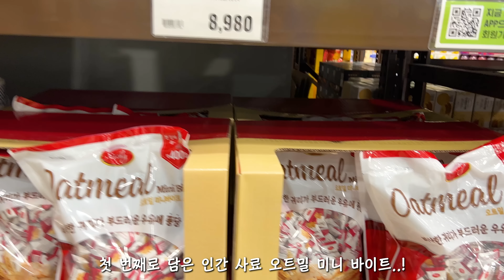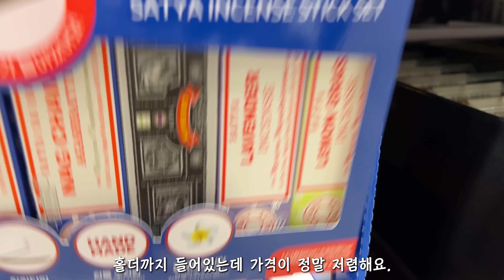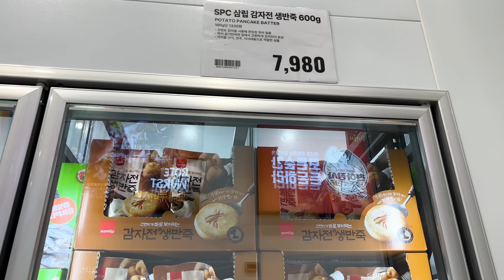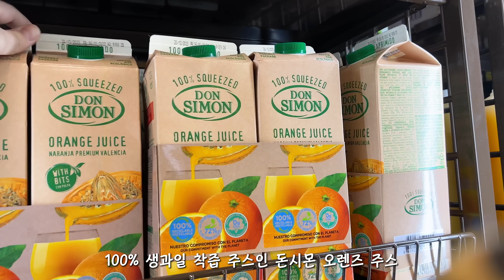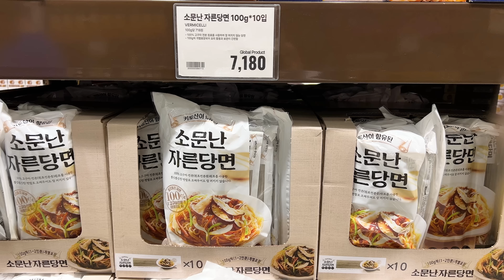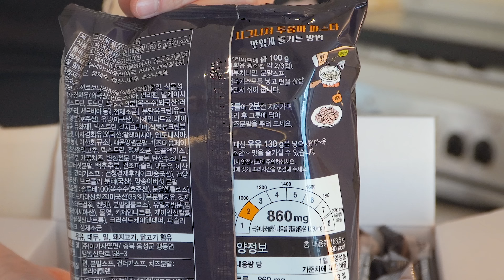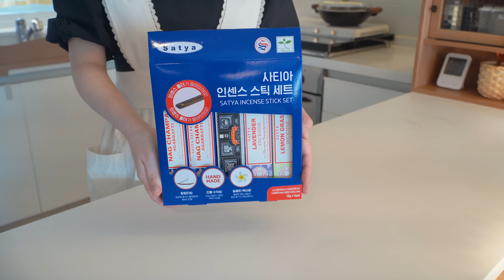SUB)이마트 트레이더스 재구매율 200% 찐 추천템 리뷰 | 트레이더스 가기전에 꼭 보고 가세요!🔥대용량템,장보는영상,주부로그,쇼핑꿀팁,살림추천템,갓성비템,일상,TRADERS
🎞 [ Time Stamp ]

intro 00:00

장보는영상 00:50

제품 리뷰 05:58

맥시 비프 져키 1kg 06:12

육대장 육개장 07:00

자른 당면 07:41

육개장에 당면 넣어서 만드는 장면 08:12

냉장 삼겹살 09:20

락토핏 유산균 코어 10:29

아미카 감자칩 11:24

오트밀 미니바이트 12:16

투움바 파스타 12:44

돈시몬 착즙 주스 14:38

사티아 인센스스틱 세트 15:46

토스트용 키위소스 17:05

코다리조림 20:13

감자전 생반죽 23:05

홍대 미미네 국물떡볶이 24:57

왕새우튀김 26:11

오렌지 자연 퐁퐁6p 27:14

✔️톱니 바귀에서 화질을 4k 혹은 2160p로 설정하시면 더 선명한 화질로 시청이 가능합니다.
If you set the image quality to 4k or 2160p on the tooth,
you can see it with clearer image quality.

궁금하신 점은 댓글로 남겨주시면
확인하는 대로 답글 남겨드려요 !

Please leave a reply as soon as you check it !

▪️Camera : i phone 13 pro,  sony-a6400 , ivis mini x

▪️ Editing program : Adobe premier pro 2022 /  Apple Mac book pro M1

▪️음원 - Artlist
(연간 $ 199. 아래 링크를 통해 아트리스트 음원 구독시
무료 2개월 추가 됩니다.